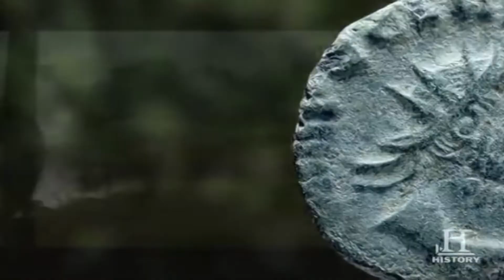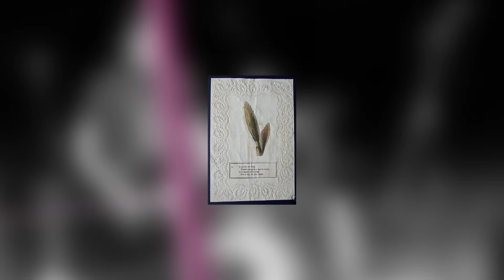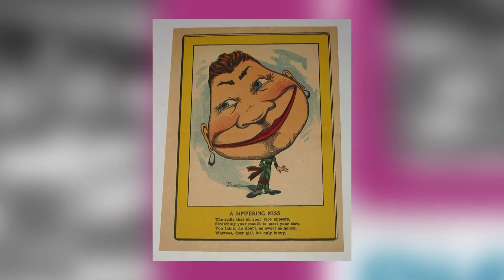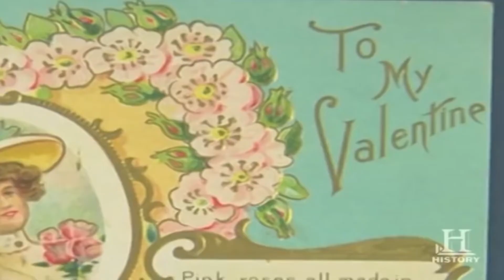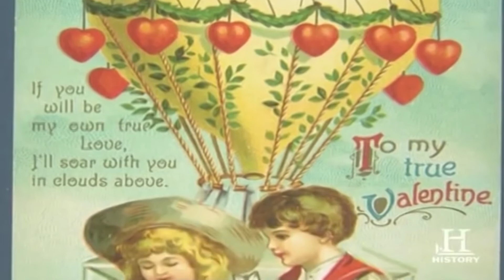Tv Tera Ritamot na gradot Prikazna za Sv Valentin 14 02 2020